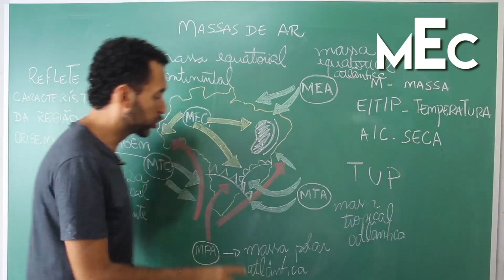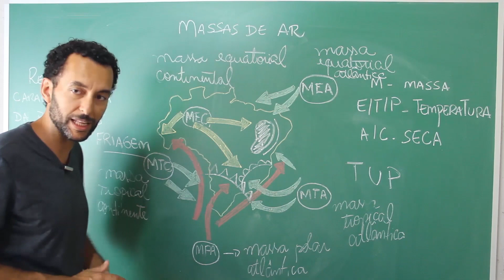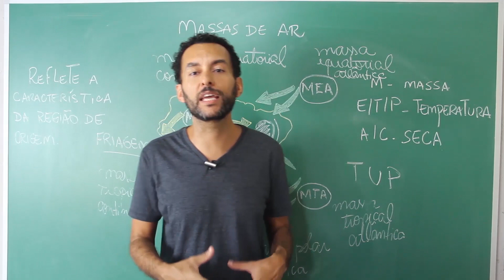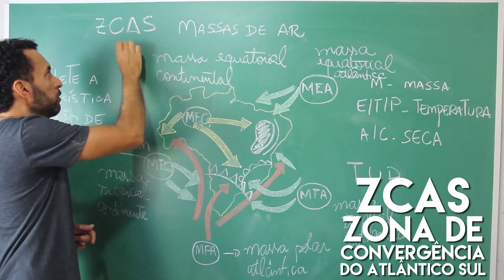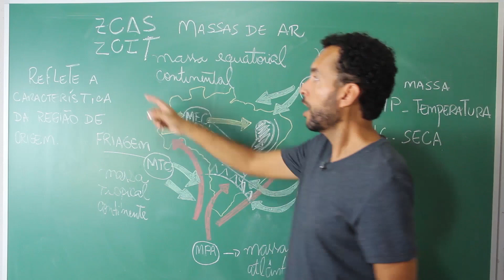Como a Borracha influência o NORTE do BRASIL | Jeangrafia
No vídeo "O ciclo da borracha no Norte brasileiro", eu apresento a história da produção de borracha na região amazônica do Brasil e como ela foi importante para a economia da região. Descrevo como a seringueira foi introduzida na região, como a produção se desenvolveu e como o ciclo econômico da borracha acabou.

Destaco os principais personagens desse ciclo, como o seringalista e líder seringueiro Chico Mendes, que lutou pela preservação da floresta e dos direitos dos trabalhadores locais.

Além disso, abordo as consequências ambientais do ciclo da borracha, como o desmatamento e a degradação da flora e fauna locais. Por fim, apresento as alternativas econômicas que surgiram na região após o declínio da produção de borracha, como a exploração do turismo e da produção de outros recursos naturais da região. O vídeo é ilustrado com imagens históricas e contemporâneas da região Norte do Brasil.